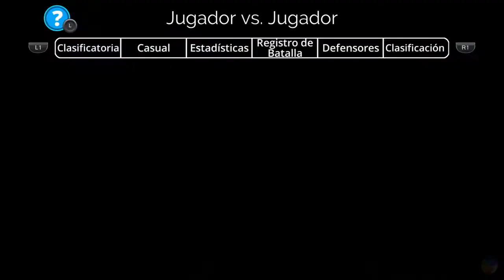Gems of War "ATAQUE AL JEFE - EVENTO DE GREMIO" GAMEPLAY PS4 español